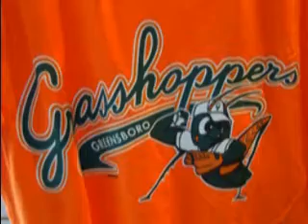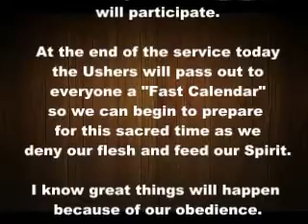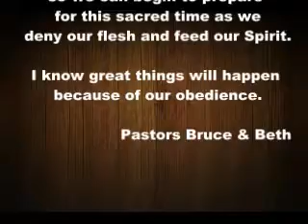New Journey Church Video Bulletin 3-29-09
New Journey Church Pastors Bruce & Beth Johnson This is our Video Bulletin for 3-29-09.